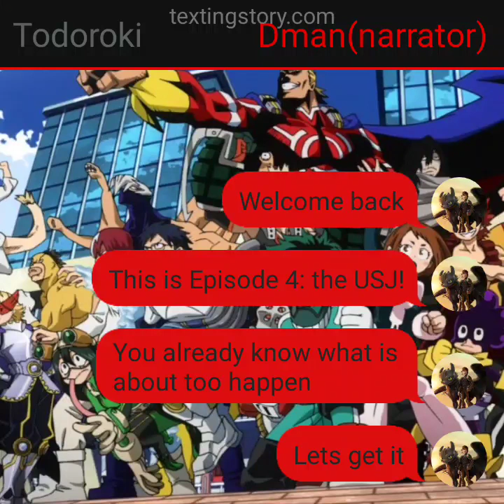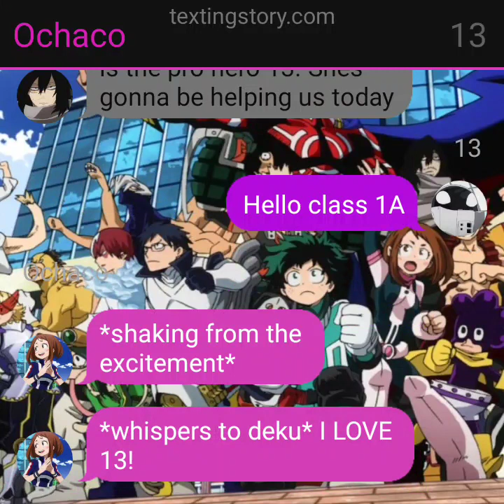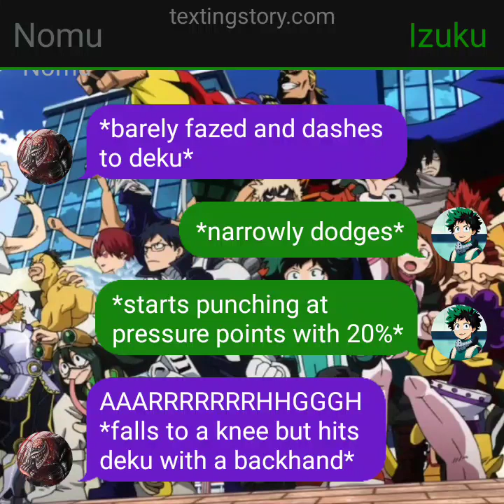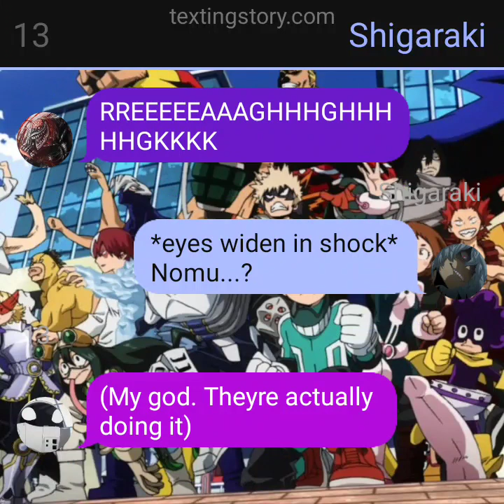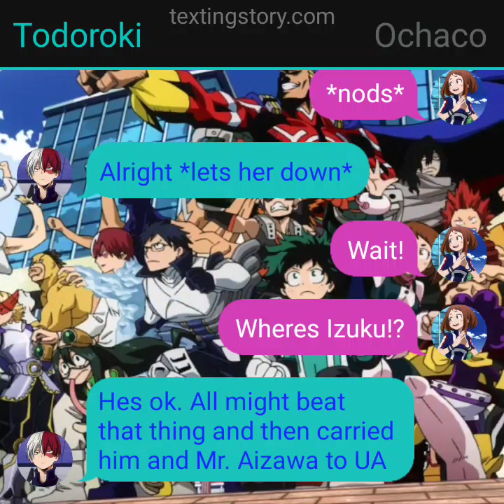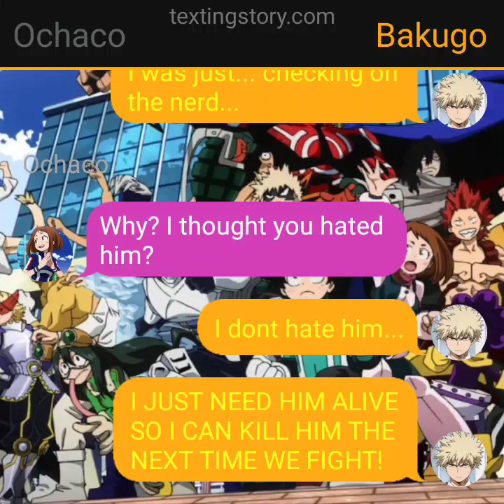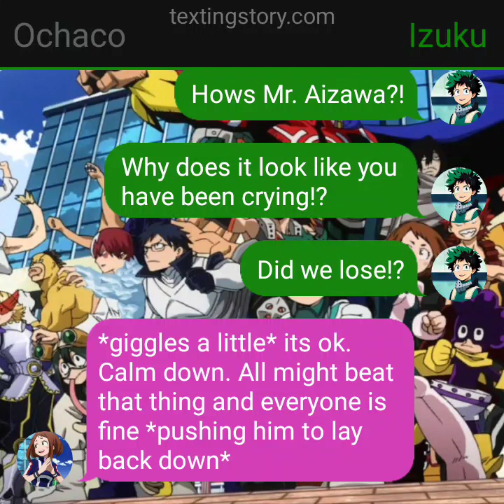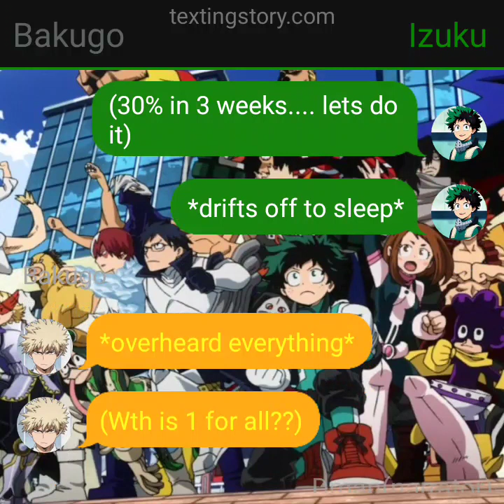Ochaco Todoroki and One For All Deku // Izuocha episode 4: The USJ!